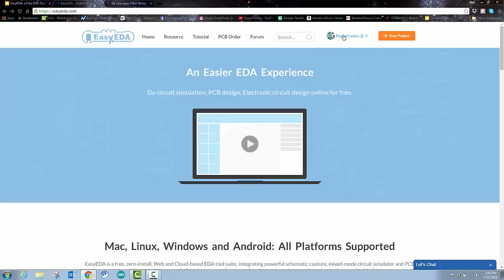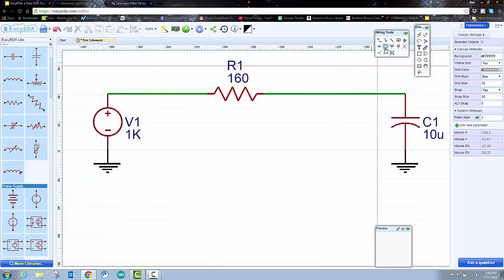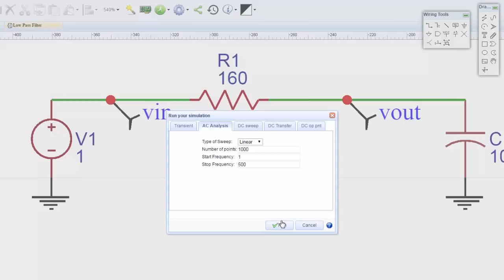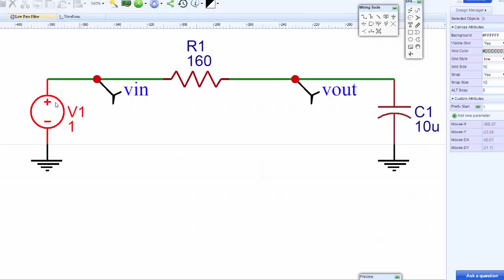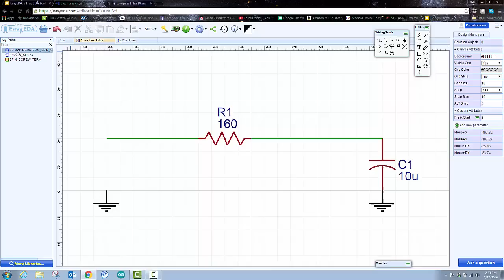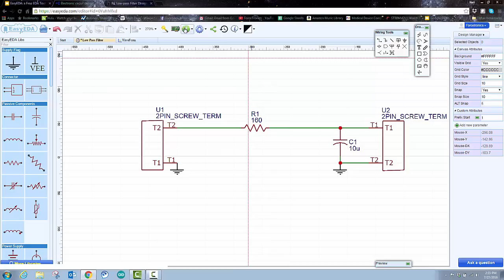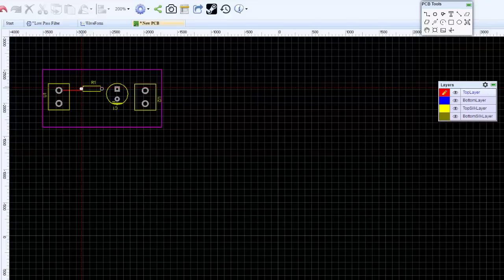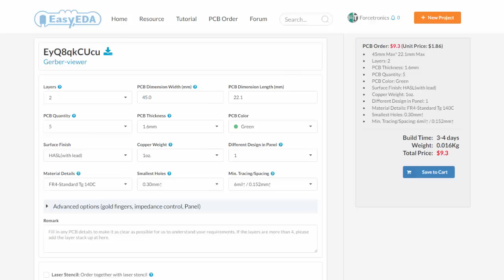EasyEDA: a Free EDA Tool for Makers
In this video we look at EasyEDA which is a free Electronic Design Automation (EDA) software package that can do schematic design, circuit simulation, and PCB layout. Best of all EasyEDA is free and web browser hosted so you can get started right away regardless of what device you have. Link to EasyEDA